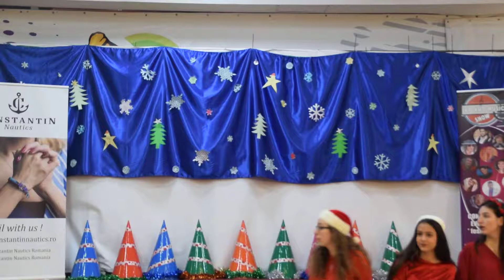Andreea Ilie - X-mas eve - Salvează o viață poate chiar două - 2018